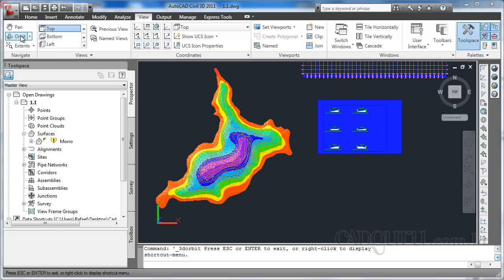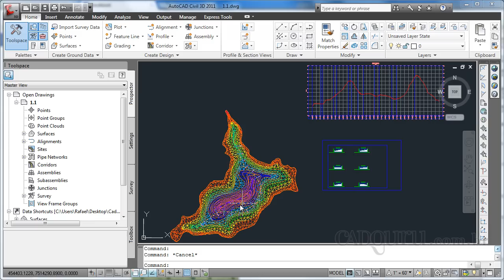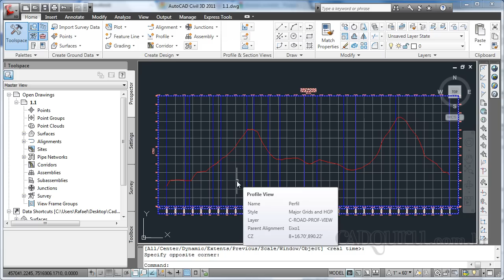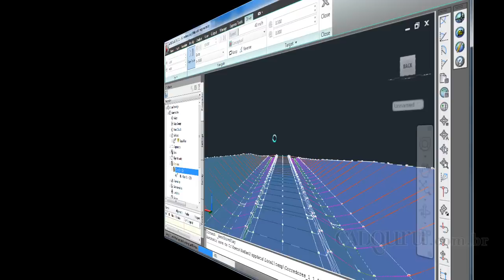Apresentação do Curso AutoCAD Civil 3D